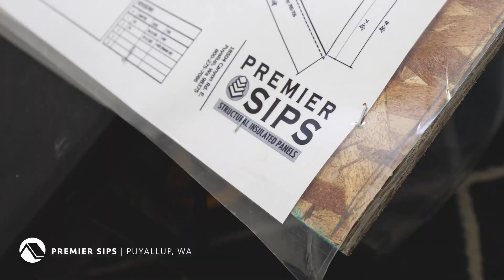DC Best Practices | Structural Insulated Panels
Watch as DC Project Manager Josh Tittle discusses our use of structural insulated panels (or SIPs) in this new Best Practices video! Using the example of our client's project in Livingston, Montana, Josh demonstrates the benefits of incorporating SIP technology as part of our structures and the value these panels add to our off-site manufacturing capabilities.

To learn more about our design and construction practices, visit our Services

Headquartered in Portland, Oregon, DC Builders is a premier design and construction firm with a reputation for delivering high-end custom building solutions. From modern timber frame homes to rustic wedding barns, wineries, and more, we’ve designed and built hundreds of stunning wood structures for clients across the U.S. and Canada.